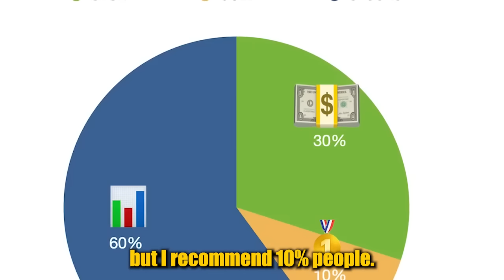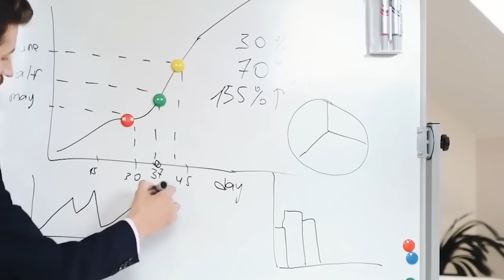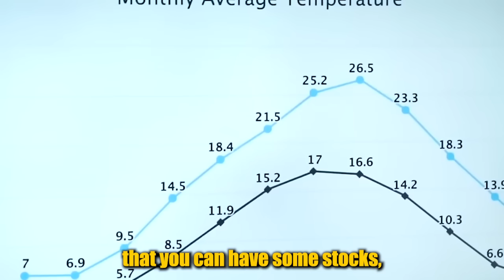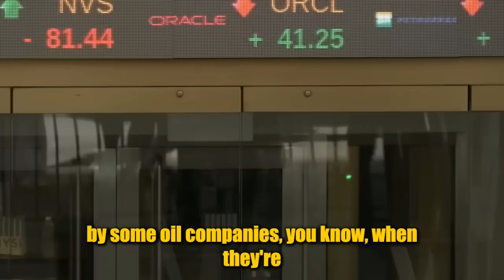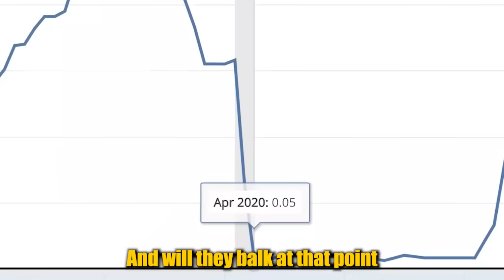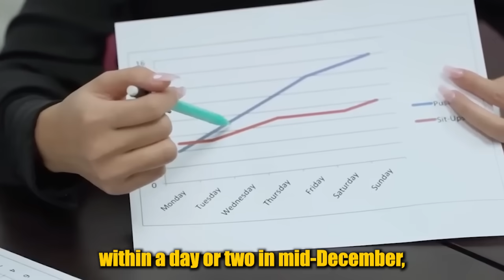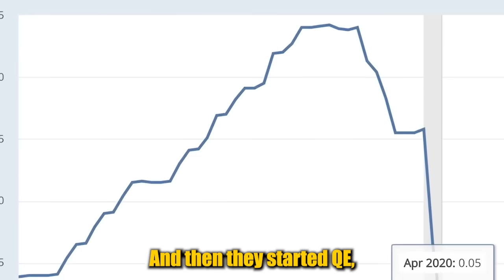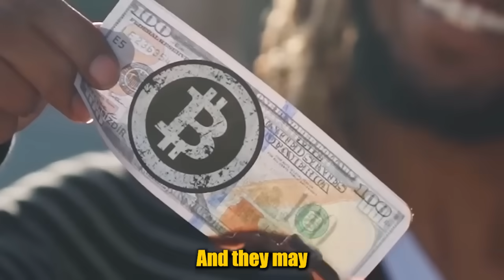3 Minutes Ago: Jim Rickards Shared Horrible WARNING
Jim Rickards said that the FED can only do one thing, which is tightening into weakness a.k.a raising the Interest Rates. in fact, this is the exact replay of rate hikes and rate cut from 2013 to 2018. the cost of doing this is a severe recession and High Inflation.

In order to have a fully diversified portfolio, you need to have Asset class that is minimally correlated. everyone is a genius in a bull market but when the market collapsed, all stocks will go down. therefore you need to own a slice of Gold, 10% is enough to protect you, it's like an insurance against your Investment Portfolio says Jim Rickards.